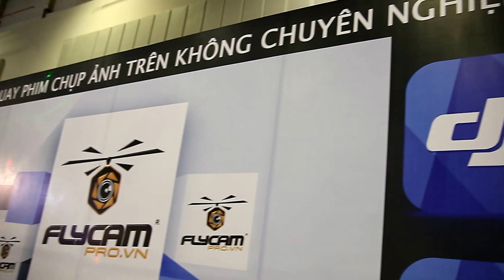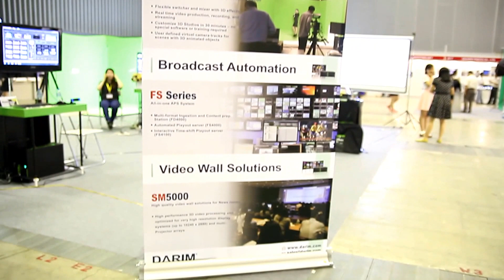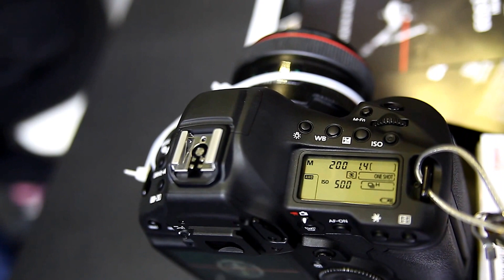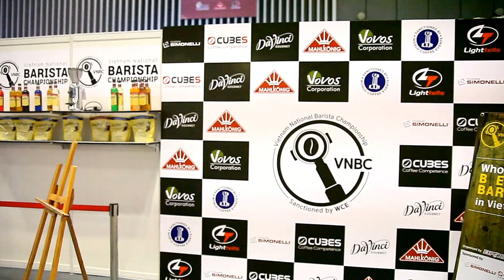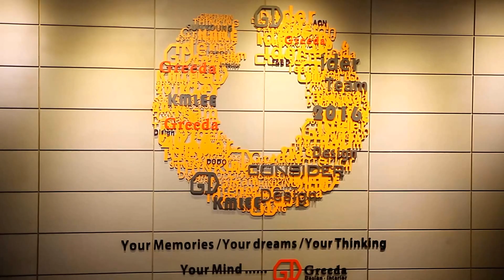✅ Triển lãm Quốc tế Thiết bị chụp ảnh và Công nghệ hình ảnh Digital Emotion, Cafe Show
Một lần nữa chân thành cám ơn!